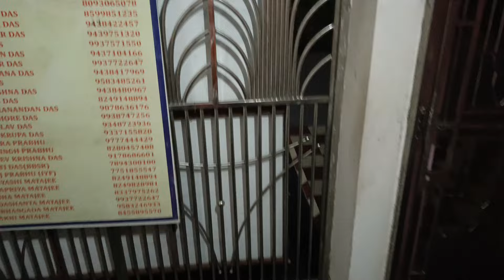ଇସ୍କନ ରେ ମଙ୍ଗଳ ଆରତୀ କେତେବେଳେ ହୁଏ?